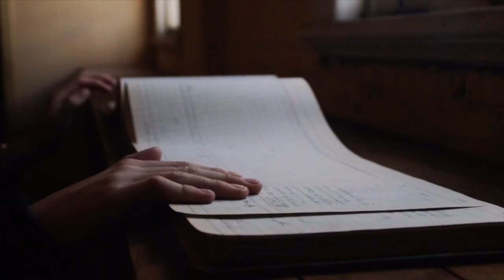This is the East Coast.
From Surfers Paradise at Schoolies in 2018 to South Kolan on a roadtrip, this cinematic film shows off the stunning Sunshine, Gold and Fraser Coasts in all their beauty and wonder. This is MY East Coast, MY way.